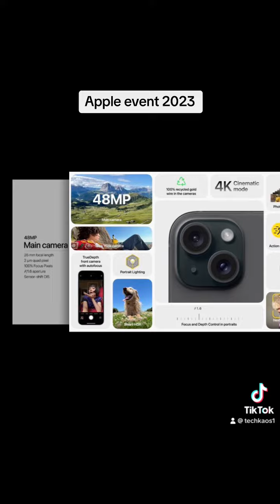Highlights from Apple Event 2023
All key information from Apple event 2023 mentioning Apple watch and iPhone